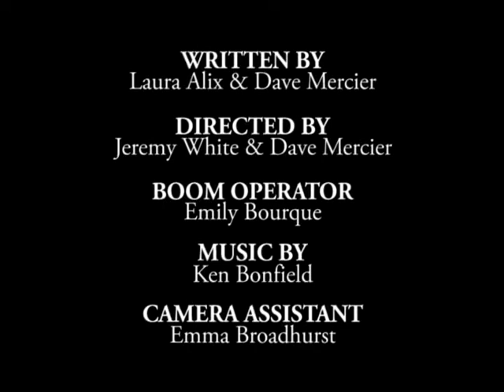Bravery in the Face of Mild Intimidation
A neophobe, Carl (DANA) has a life of monotony. On his daily schedule he is forced into trying something new when a young lady Cecilia (METTIE) confronts him after seeing him in the same spot every day on her way to work.